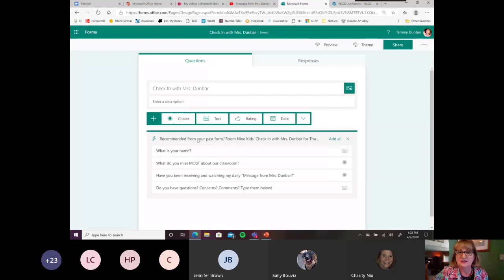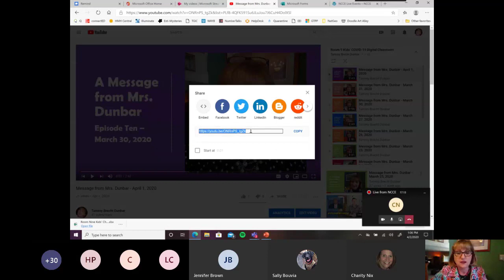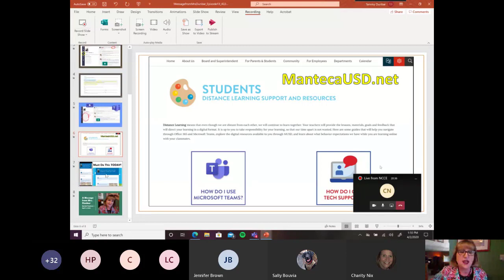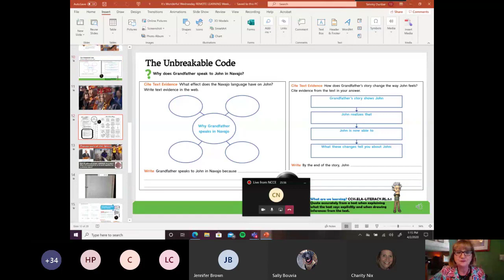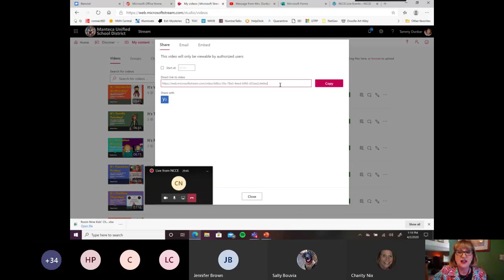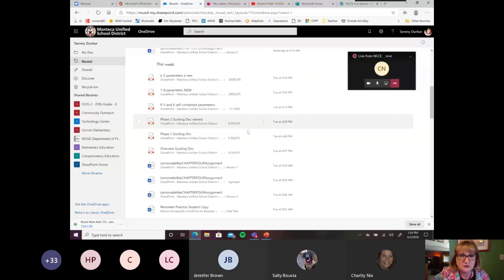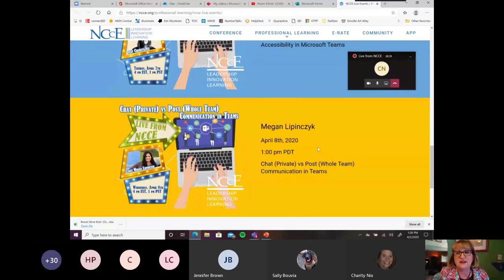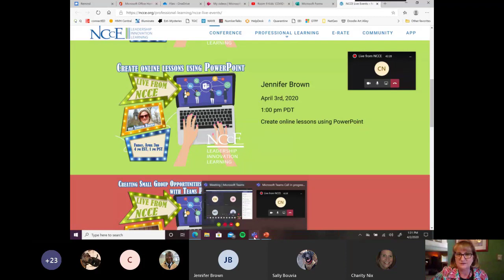Live from NCCE: "How to Use Microsoft Software to Create Lessons" with Tammy Dunbar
Please enjoy this live archive from Live at NCCE, April 2, 2020, with Tammy Dunbar.  For more information about professional learning, visit NCCE